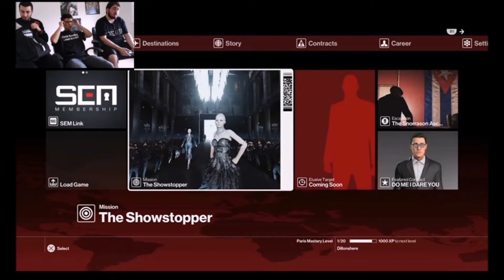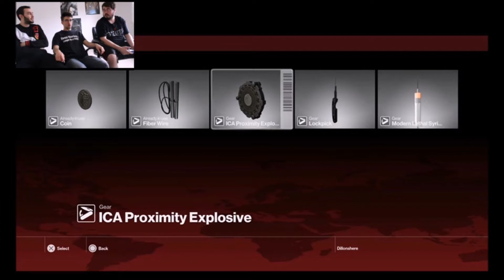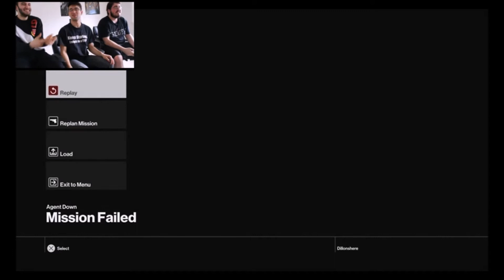Hitman Episode 1 Complete Gameplay Walkthrough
A play through of the first episode to the new release of Hitman Episode 1!